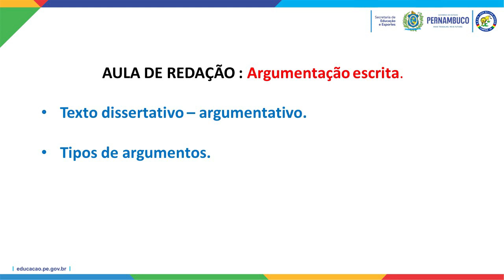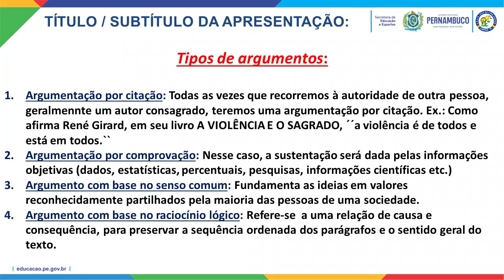PORTUGUÊS. 3º MÓDULO - EJA. REDAÇÃO - ARGUMENTAÇÃO ESCRITA. PROFESSORA SLVANA (07/04/2020) (AULA 1)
Disciplina: Língua Portuguesa
Professora: Silvana Gomes
Série: 3º Modulo (EJA)
Assunto: Redação - argumentação escrita

Gestora: Maria do Socorro Luiz dos Santos
Assistente de Gestão: Maria de Fátima da Silva
Secretário: Cidhanry Silveira Lopes Coutinho
Coodenadora Pedagógica: Ana Maria da Silva Carvalho
Analista em Gestão: Ana Lúcia Vieira Lima Mota